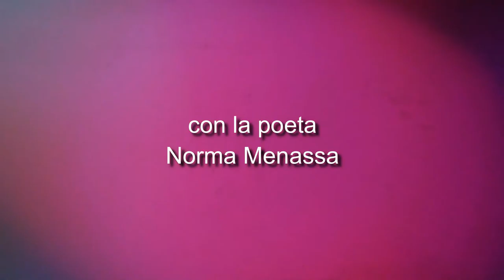TV PUBLICIDAD GRUPO CERO 2